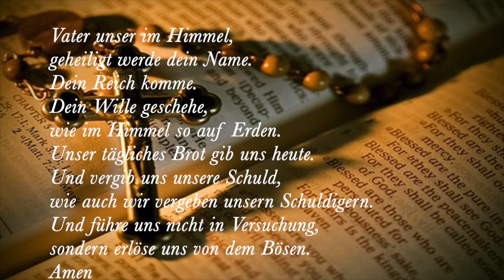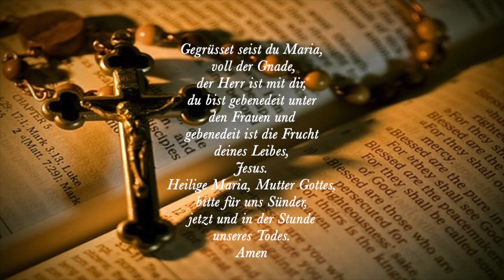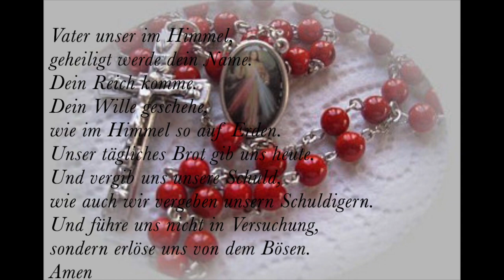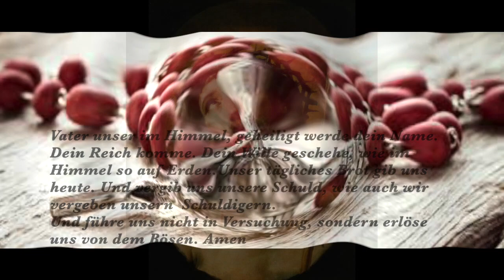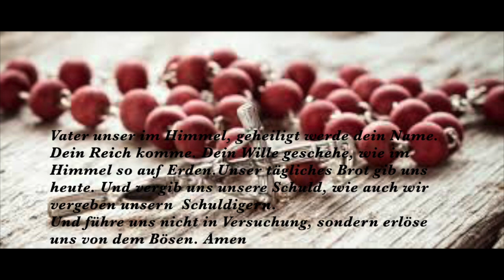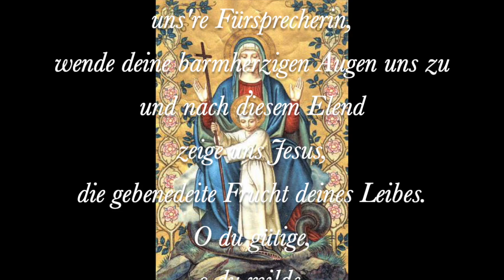Biblischer freudenreicher, schmerzhafter, glorreicher Rosenkranz mit Bibelstellen zum Meditieren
Nicht oft hat sich Jesus beklagt, doch einmal zu Beginn seines Leidensweges schon. Er wünschte es so sehr, dass seine Jünger in seiner Herzens Not mit ihm wachen und doch sind sie eingeschlafen.

Matthäus 26, 40 Und er ging zu den Jüngern zurück und fand sie schlafend. Da sagte er zu Petrus: Konntet ihr nicht einmal eine Stunde mit mir wachen? Wacht und betet, damit ihr nicht in Versuchung geratet. Der Geist ist willig, aber das Fleisch ist schwach.

Wenn wir mit der Mutter Gottes 1 Stunde lang die Lebensstationen Jesus betrachten und im Rosenkranz Gebet diese durchwandern, bringt das großen Trost für das verwundete Herz Jesus und das verwundete Herz Marias.
Wenn wir wirklich einen Teufelskreis für uns, oder für unsere Lieben, zu durchbrechen haben, sollen wir so oft als möglich 1 Stunde lang entweder im Rosenkranz Gebet, oder in der Anbetung der Heiligen Eucharistie mit Jesus und Maria wachen und beten.

Gnadenströme werden unaufhörlich fliessen.
Besonders wenn wir es Aufopfern für große Anliegen wie das Aufhören der Abtreibungen. Zum Kampf gegen Häresien, zur Heiligwerdung und Stärkung des Papstes, der Bischöfe, Kardinäle und Priester. Für die armen Seelen.
Wie David mit einem kleinen Stein Goliath bezwungen hat, kann jeder von uns mit Gottes Gnade ebensolches bewirken.

1 Stunde weil Jesus es sich so gewünscht hat. Wachet und betet!